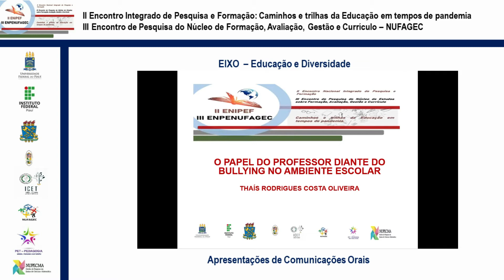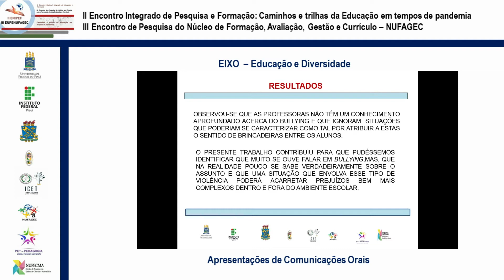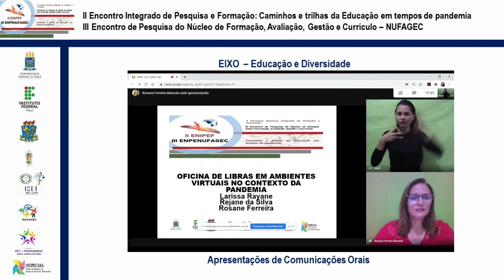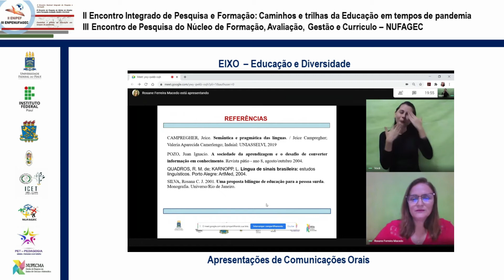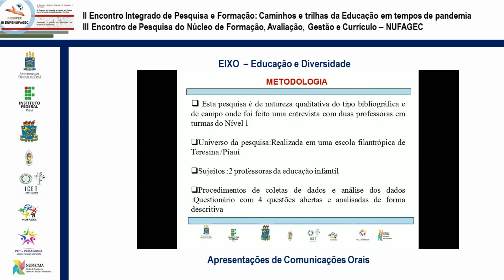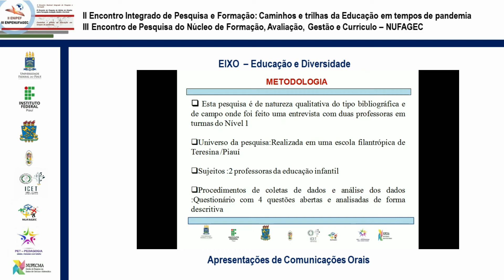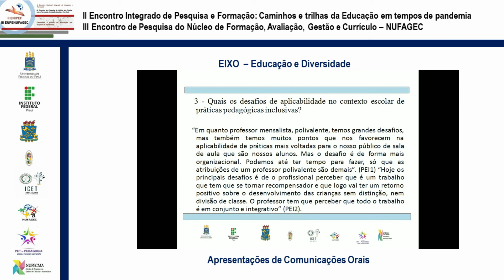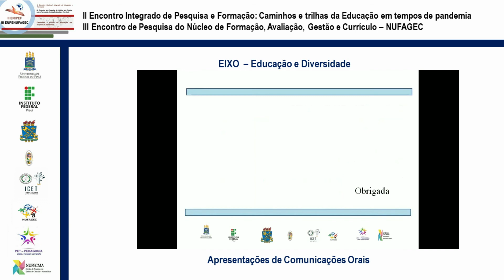APRESENTAÇÕES ORAIS EDUCAÇÃO E DIVERSIDADE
Coordenação: Professor Mestre Tiago Pereira Gomes – ICET/UFAM

1- A EDUCAÇÃO DO/NO CAMPO DE JOVENS E ADULTOS-EJA: TRAJETÓRIAS DE VIDA E DE ESCOLARIZAÇÃO NO AMAZONAS
Lucas Martins Marinho, Tiago Pereira Gomes
2- O PAPEL DO PROFESSOR DIANTE DO BULLYING NO AMBIENTE ESCOLAR
Thais Rodrigues Costa Oliveira
3- PRÁTICAS PEDAGÓGICAS INCLUSIVAS NA EDUCAÇÃO INFANTIL: UM OLHAR UNILATERAL
Raquel da Silva de Vasconcelos